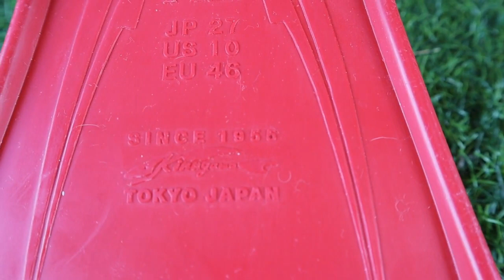Fins GULL อันไหนดี Mew VS Super Mew l ครูบูมสอนดำน้ำ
สนในสินค้าอุปกรณ์ดำน้ำ สอบถามมาได้ที่

คู่มือเรียนและทบทวนการดำน้ำ scuba Online